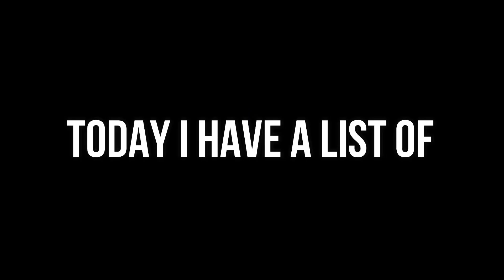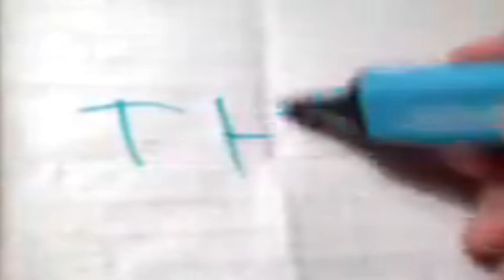Top 6 Goofy ahh frog